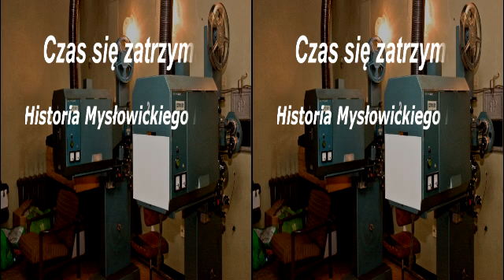Czas się zatrzymał -Historia Mysłowickiego kina ,,Znicz''-3D.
Czas się zatrzymał to historia kina  Mysłowickiego i ostatniego operatora kinowego Jana Zięby pasjonata  filmowego